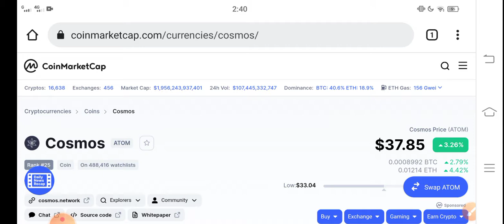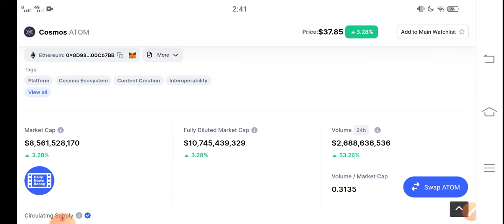CosMos BURNING! Update! || ATOM Price Prediction! Cosmos today News